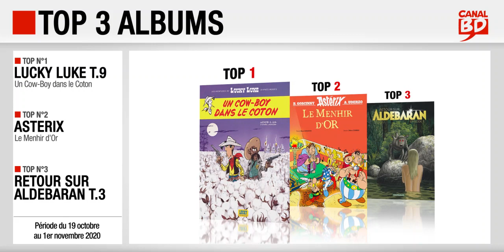19/10 au 1/11/2020 : Top des ventes "albums" chez les libraires Canal BD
Top 3 des meilleures ventes d'albums de bande dessinée, enregistré chez les libraires du Réseau Canal BD, entre le 19 octobre et le 1er novembre 2020 :
- Top 1 : Les Nouvelles Aventures de Lucky Luke T.9, Un Cow-Boy dans le Coton, de Achdé & Jul (ed. LUCKY COMICS)
- Top 2 : Astérix : Le Menhir d'Or, de Goscinny & Uderzo (ed. ALBERT RENÉ)
- Top 3 : Retour sur Aldebaran, de Leo (ed. DARGAUD)